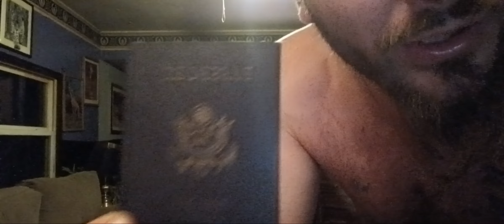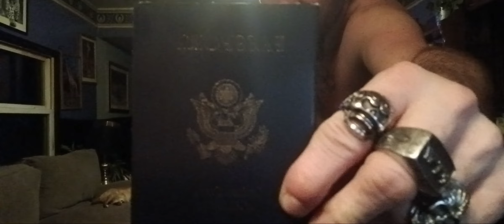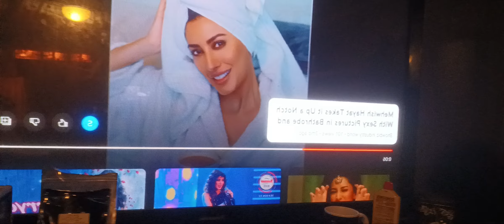Love fires me up everyday in every single way mehwishhayat forever I believe we best friends 4-6-23